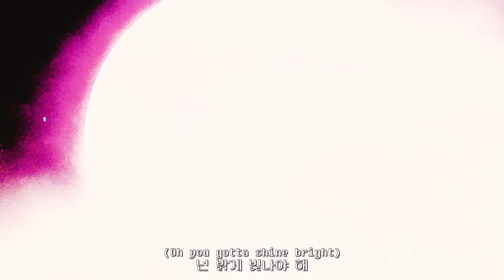🔥니가 뭔데 나한테 일해라 절해라야🔥 YEGNY/Huckleberry P - Better Rush [가사/해석/자막/lyrics]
YEGNY(최예근)/Huckleberry P - Better Rush [가사/해석/자막/lyrics]

왜 자꾸 나한테 Rush 하라고 강요해 ㅠ

요즘 이런 제목 핫하길래 살짝 따라해봤는데옝 (눈치)